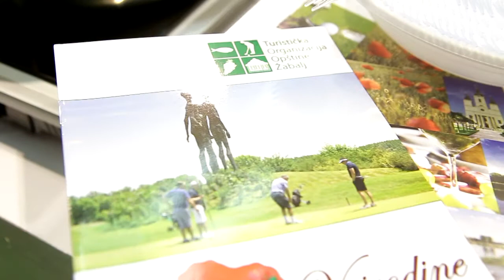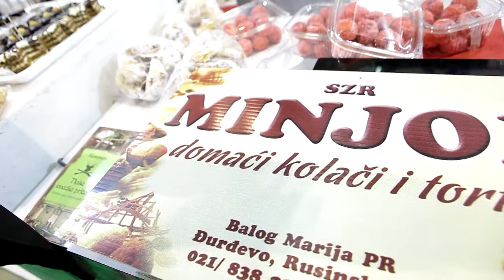TURISTICKA ORGANIZACIJA OPSTINE ZABALJ NA SAJMU TURIZMA U BEOGRADU 2016